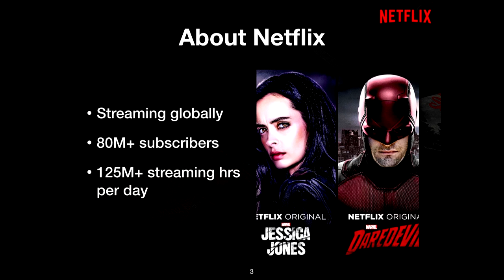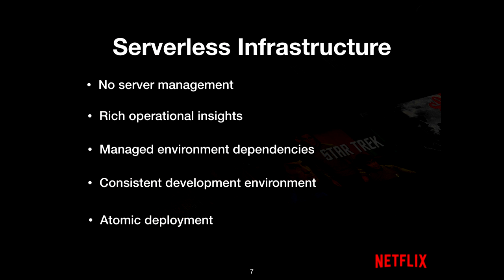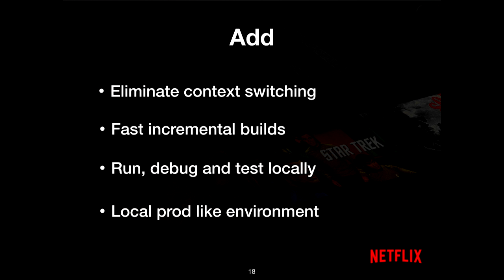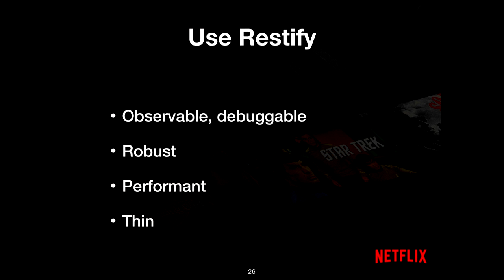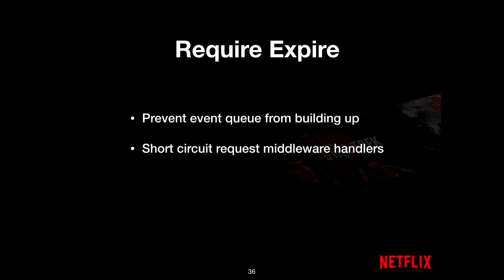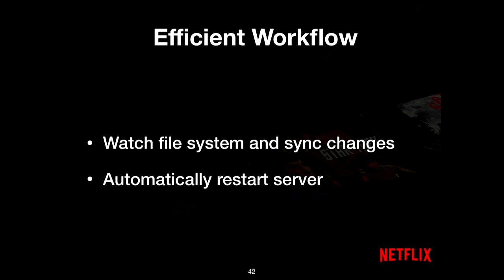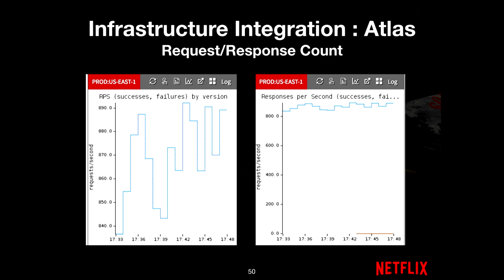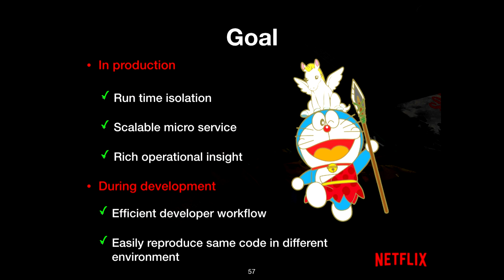Tsubomi Imamura: Breaking the monolith with Node and Docker at Netflix - JSConf Iceland 2016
At Netflix, we run Node servers at scale for our website, TV and mobile devices’ UI data API services. In this talk, I will share our journey of how we migrated from data API service monolith to well isolated micro services running in Node Docker containers. Using Docker containers and tooling infrastructure, we provide a Node.js platform as a service, making debugging, testing and deployment easy to perform. Every software releases can be consistently reproduced across the stack. UI engineers can focus on developing core business logic to be more productive.